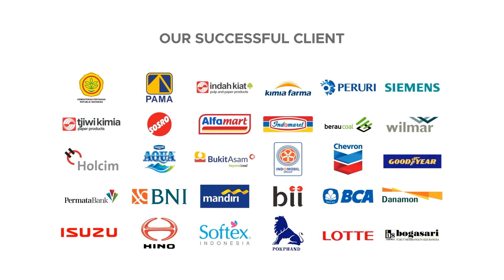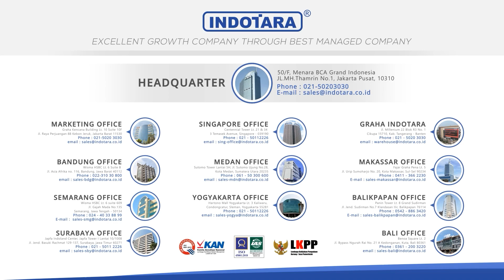DELIVERY BOMAC MINI EXCAVATOR BME095-CT MENUJU VILLA & KEBUN MILIK BAPAK TOAR WENANGDO JEFF HATIBIE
Bomac Mini Excavator, Solusi Handal untuk Area Perkebunan Anda.
Bagi Anda yang memiliki perkebunan, tentu memerlukan alat yang handal untuk membantu pekerjaan. Bomac Mini Excavator hadir sebagai solusi untuk mempermudah pekerjaan di area perkebunan Anda. Alat ini memiliki ukuran kecil sehingga bisa digunakan dengan mudah di area yang terbatas.
Bomac Mini Excavator memiliki fitur yang sangat handal. Dengan mesin yang kuat, Anda bisa melakukan pekerjaan seperti menggali tanah, mengangkut material, dan lain sebagainya.
Bapak Toar Wenangdo Jeff Hatibie, S.Kom, MARS adalah salah satu pelanggan setia Bomac Mini Excavator. Ia telah menggunakan alat ini untuk villa dan perkebunannya. Bapak Toar Wenangdo Jeff Hatibie, S.Kom, MARS sangat puas dengan performa alat ini karena dapat membantu pekerjaannya menjadi lebih cepat dan mudah.
Bomac mini excavator sudah banyak digunakan oleh berbagai perusahaan ternama dan instansi pemerintah. Bomac mini excavator murah, kuat, dan awet. Bomac mini excavator memiliki garansi yang lama, yaitu 3 tahun atau 2000 jam kerja untuk engine dan hydraulic serta 1 tahun atau 1000 jam kerja untuk electrical.

BOMAC Heavy Duty Mini Excavator
Model : BME095-CT
Operating Weight : 950kg
Digging bucket capacity : 0.025cbm
Bucket width : 380mm
Engine : BOMAC BTK1
Rated power : 7.0kw/3600r/min
Displacement : 0.211 L
Bore stroke : 70x55
Displacement : 6.8ml/r
Travel speed : 1.5km/h
Overall dimension( LxWxH) : 2770x896x1490 mm
Platform ground clearance : 380 mm
Platform back turning radius :784 mm
Chassis width : 896 mm
Chassis ground clearance : 132 mm
Tracked wheel material : Rubber

Untuk Informasi lebih lanjut, hubungi kami di :

Headquarter :
PT. INDOTARA PERSADA
50/F, Menara BCA Grand Indonesia

Indotara Showroom :
GRAHA INDOTARA

Singapore Office :
17F, 12 Marina Boulevard
Singapore - 018982

Editor : Sopian
Campres : Ghulam